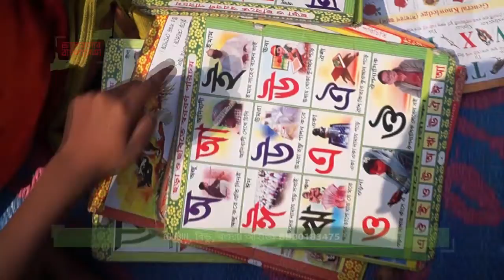ইডুবিন ( EDUBIN )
ভিডিওটি পাঠিয়েছেন BIBHU, বগুড়া, রাজশাহীথেকে। ১ মিনিটে আপনার ফ্রেমে ভালোবাসার বাংলাদেশ-এর ভিডিও পাঠাতে ভিজিট করুন bhalobasharbangladesh.com-এ । আর হয়ে যেতে পারেন মিলিওনিয়ার, জিতে নিতে পারেন প্রতিদিন একটি করে আইফোন, সেরা দশের একজন হয়ে জিততে পারেন ল্যাপটপ, এমনকি আপনার গল্পেই নির্মিত হতে পারে 'ছবিয়াল' - এর তত্ত্বাবধায়নে চলচ্চিত্র! শেয়ার করে বিশ্বের সামনে তুলে ধরুন ভালোবাসার বাংলাদেশের ছবি।